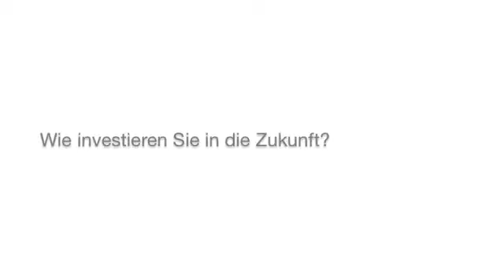Deutsch Plus Prof Rayan Abdullah